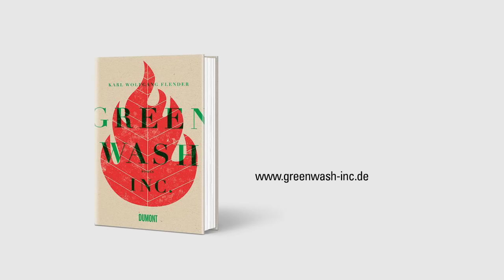Mars & Jung - Imagefilm I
Sie haben ein Unternehmen mit problematischem Portfolio? Genmais? Produktion in asiatischen Sweatshops? Kein Problem: Mars & Jung kümmert sich darum. Die Agentur bietet eine ganzheitliche Betreuung, von viralen Imagekampagnen über die Beschaffung von Fairtrade-Zertifikaten bis zum Krisenmanagement vor Ort.
Thomas Hessel ist in dieser Greenwash-Welt zu Hause. Und er verfügt über die perfekten Eigenschaften, um hier Karriere zu machen: Kreativität, Empathie, Aufopferungsbereitschaft – und totale Skrupellosigkeit. Für PR-Storys reist er nach Brasilien, Indien oder Ghana und geht für den Erfolg seiner Projekte über Leichen.
Bis er selbst zum Opfer der eigenen Ambitionen wird. Karl Wolfgang Flender erzählt mit schmerzhafter Präzision die Geschichte eines steilen Aufstiegs – und eines rasanten charakterlichen Zerfalls. Ein erbarmungsloses Debüt: hochintelligent, schamlos und zynisch.

„Exzellent recherchiert und gut zu lesen.“
Julia Encke, FAS

Konzept + Produktion: Mars & Jung
Regie: Flender/Valk
Sprecher: Robert Streudtner
Ton + Schnitt: Sebastian von Hennigs (music audio recording concepts)
Logo + Animationen: Thomas Mader
Wir danken: Lukas Dröge, Daniel Ehme, Moritz Fürstenau, Florian Reinacher, Sebastian Schiffer, Tim Stricker und Marja Sudbrock